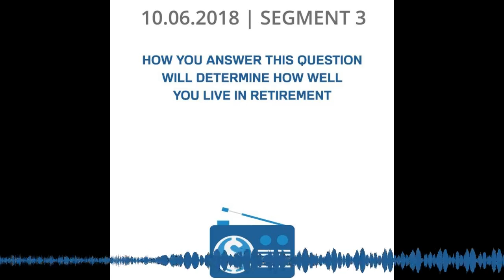10-06-2018 | SEGMENT 3 | HOW YOU ANSWER THIS QUESTION WILL DETERMINE HOW WELL YOU LIVE IN RETIREMEN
SEGMENT 3 | HOW YOU ANSWER THIS QUESTION WILL DETERMINE HOW WELL YOU LIVE IN RETIREMENT